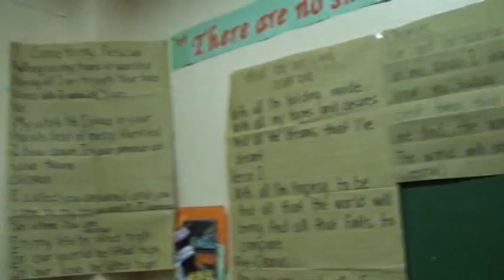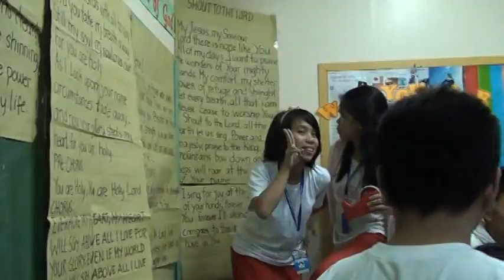Ang Pangyayari (4th year sy 2008-2009)